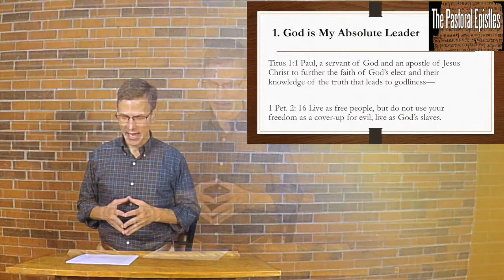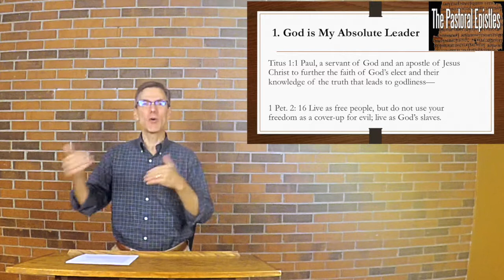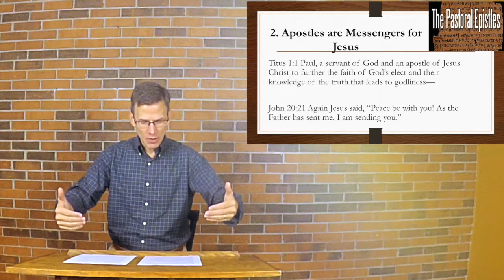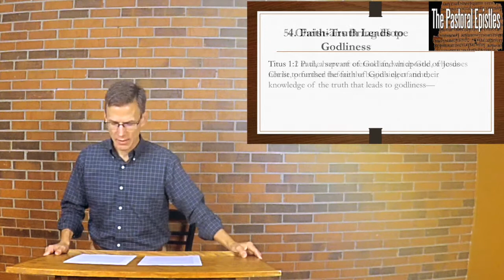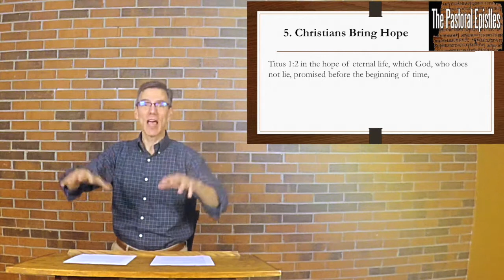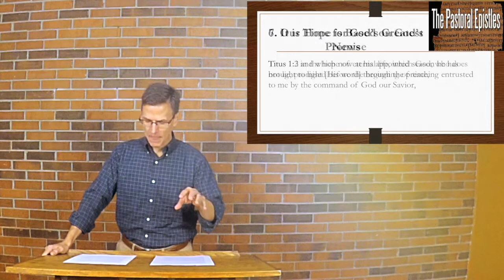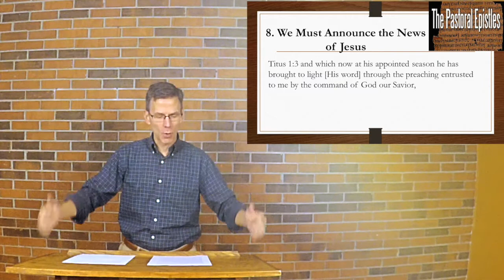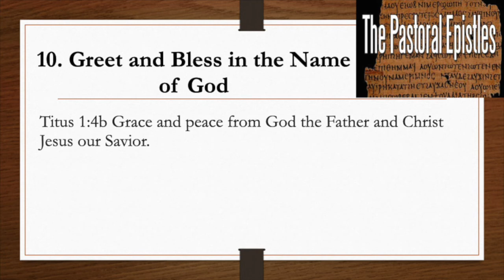08/19/21 Mid Week Bible Study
08/19/21 Mid Week Bible Study